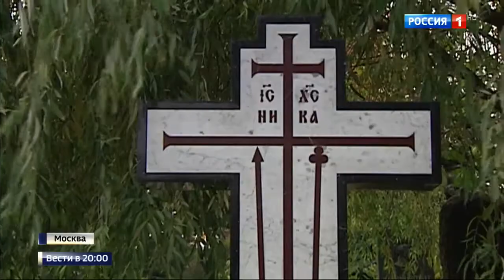1991 Ростропович и Назаров в Белом доме ПУТЧ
Кто стал символом победы над Путчем в 1991?
Скоро мы отмечаем 26 годовщину Путча в 1991 году. И вот отсматривая сюжеты об этом событии, я наткнулась на коротенькое видео России1, где запечатлен Владимир Назаров с Мстиславом Ростроповичем.
В те дни Владимир мотался между домом (мы жили на Тверской), магазинами и баррикадами. Я делала бутерброды, а он возил их на своем Жигуленке на баррикады к Белому дому, стоял там в оцеплении. Машина была рядом, и друзья попросили его срочно сгонять в аэропорт, встретить Ростроповича, спешащего влиться в ряды защитников демократии. Что Владимир и сделал с радостью. С тех пор они стали друзьями. Они вместе стояли, взявшись за руки, перед идущими танками, они вместе ждали в Белом доме штурма. К счастью, все обошлось. Владимир говорит, что там много снимали, но фото у нас долго не было. И вот совсем недавно знаменитый фотограф Юрий Феклистов прислал нам несколько фото из Белого дома. А вот теперь я нашла это видео. Всего 23 секунды я оттуда вырезала. Но для нас они очень много значат. Наверное в архивах ТВ много отснятого материала. Но как его можно получить, я не знаю.